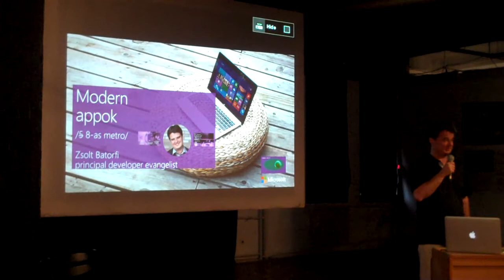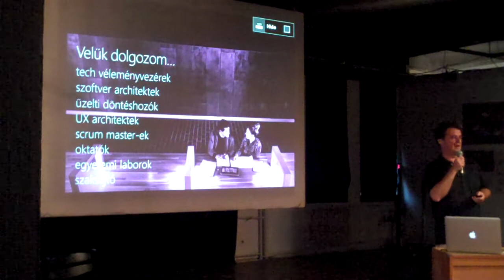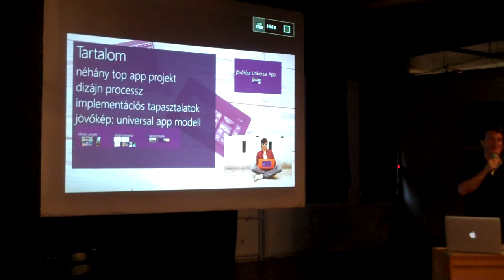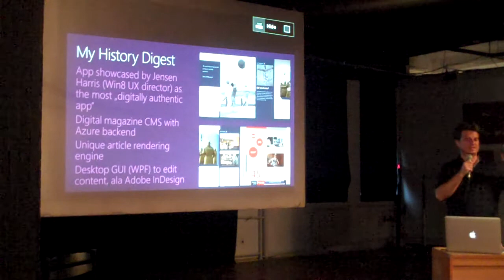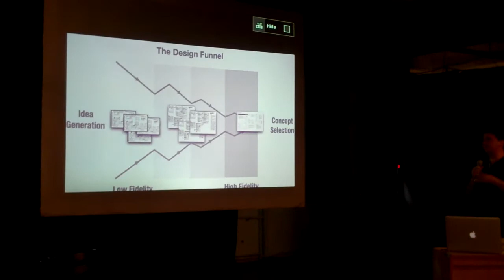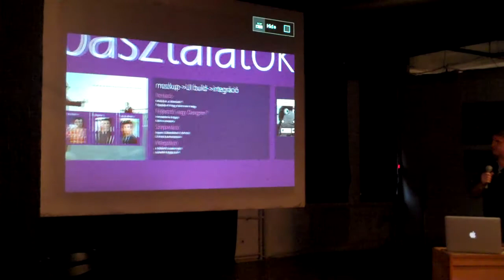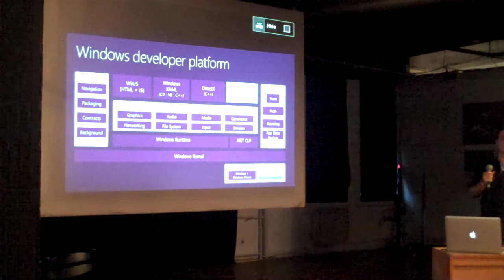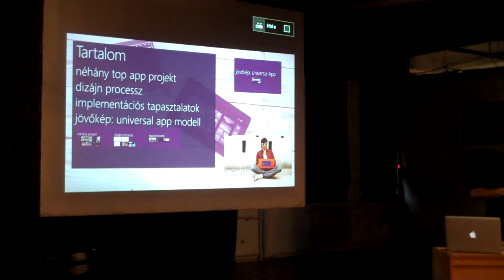Bátorfi Zsolt (Microsoft): Modern app felületek (5-ös metro)